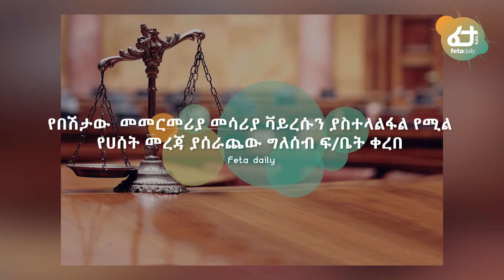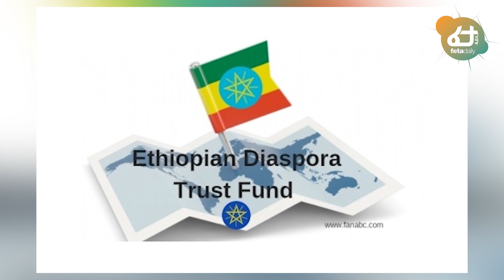ሰበር ዜና - አየር መንገዱ 3 ሆስተሶቹ በቫይረሱመጠቃታቸውን ይፋ አደረገ! | Feta Daily News Now!